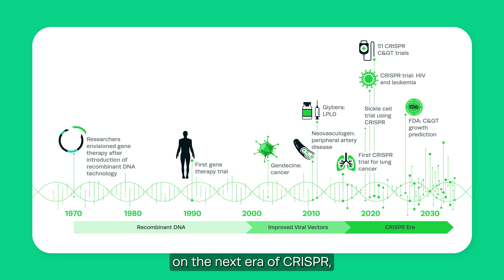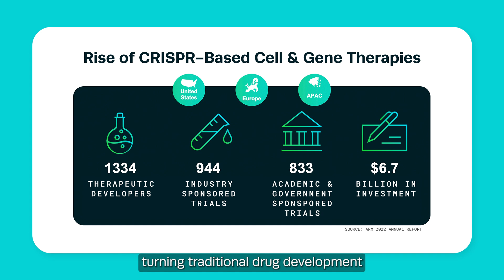World CRISPR Day 2023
This year, explore how CRISPR is transforming cell and gene therapies, accelerating discovery biology and drug discovery, and the future of medicine.